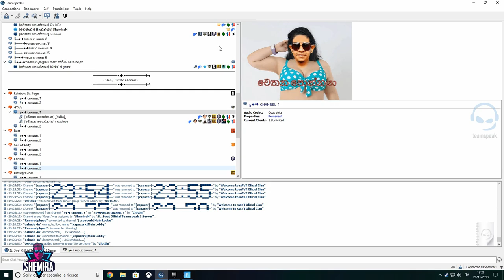Fortnite | ශෙමිර ෆොර්නය්ට් එකේ !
SHEMIRA GAMING YOUTUBE CHANEL